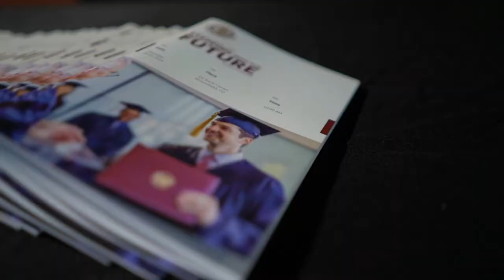Experience CSU Global Commencement in Person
Discover all the facts and register for the May 30th 2020 In Person Commencement Ceremony